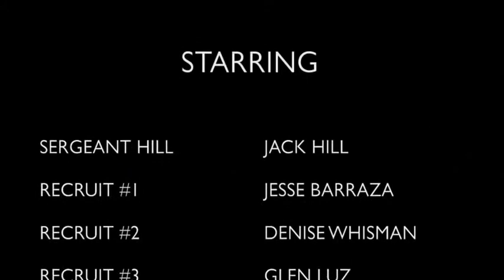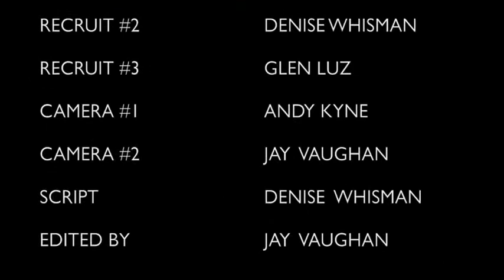Ferrellgas San Diego - The "It" Place to Work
At Ferrellgas, We Have IT! Flexible work schedule, great work environment, & competitive pay. A short video created by the Ferrellgas team in San Diego, CA.